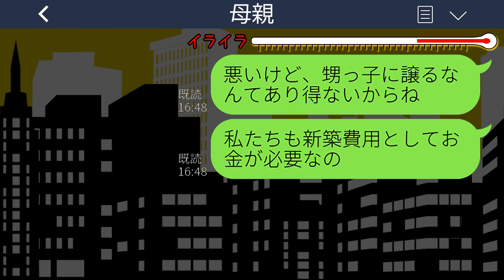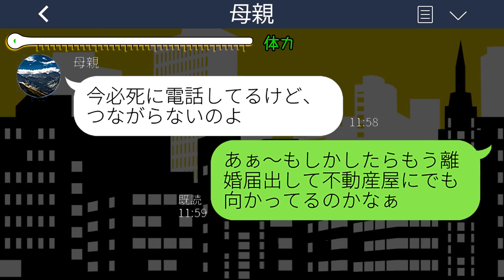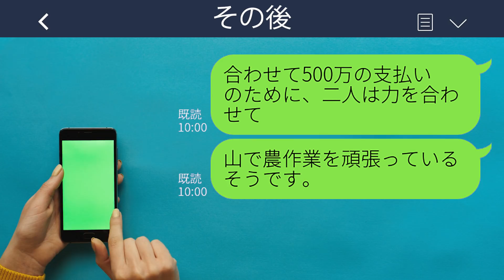【LINE】妊娠中の私を階段から突き落として兄嫁の孫に私のタワマンを相続させようとする毒母→温厚な娘がついにブチ切れたその後が...w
mizutiroさん